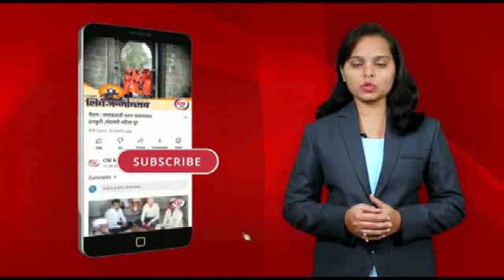उल्हासनगर : दिक्षा लाँजच्या मँँनेजरला शाखा प्रमुखाकडून जबर मारहाण